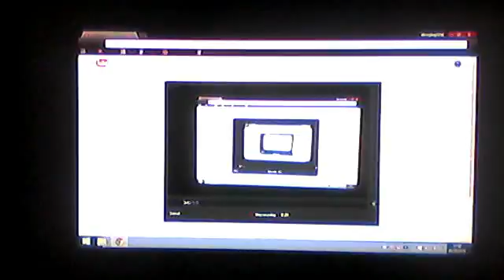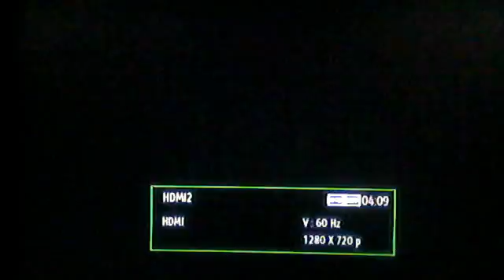spilter cell blacklist